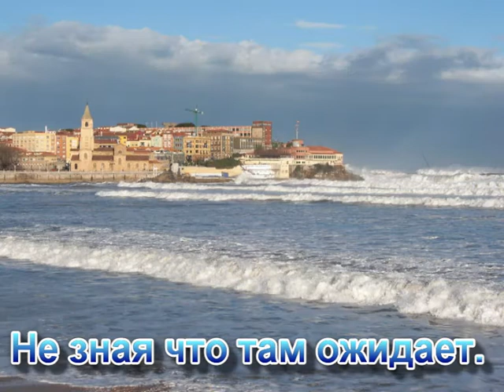Слеза скатилась по щеке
Стихи - Сергей Касьянов,

Дорожку мокрую оставив.
Смывая боль минувших лет,
О днях счастливых вспоминая.
Ах, как далеки эти дни
И как безоблачны казались.
Нет, не вернутся вновь они.
Зачем же мы тогда расстались?
Ты уезжала далеко,
Не зная что там ожидает.
И знала будет не легко,
Но ты вернуться обещала.
Прощались мы, в тот летний день,
Без слез, без грусти, без печали.
Удач желали все тебе,
О встрече будущей мечтали.
Промчался год, второй за ним
Дни календарные листает.
Прости за то, что порой мы,
Твой голос в трубке забываем.
Ах, как же дороги они,
Твои звонки и твои письма!
Европу всю пересекли,
Чтоб в Краснодаре появиться.
Прости, что редко я пишу.
Ведь ты сама все понимаешь,
Что я люблю и что грущу,
Ты для меня сестра родная.
Но никогда я не пошлю
В своем письме оттенок грусти.
О своих чувствах промолчу
И твой покой я не нарушу.
А если напишу тебе,
То весело и без печали...
Дорожку мокрую оставив.
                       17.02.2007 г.